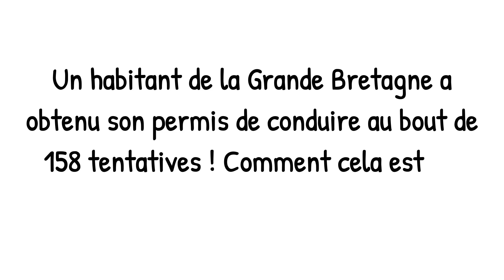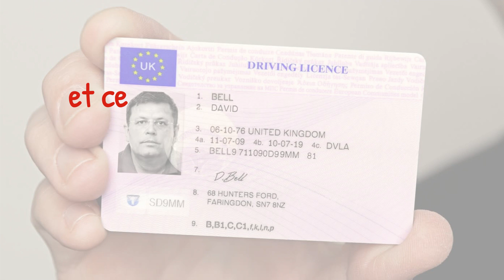IL OBTIENT SON PERMIS DE CONDUIRE AU BOUT DE 158 TENTATIVES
incroyable ! cet anglais obtient son permis de conduire au bout de la 158ème fois !